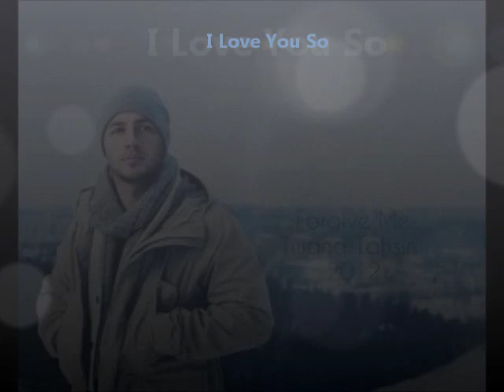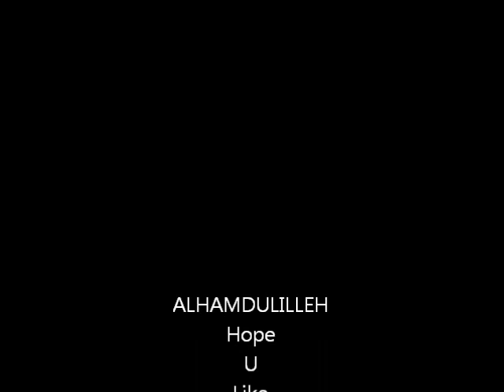Maher Zain - "Forgive Me" Best Of Album (Best Moments)| "ماهر زين - أجمل لحظات ألبوم "سامحني